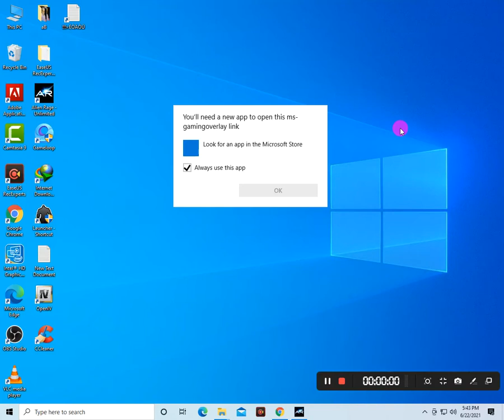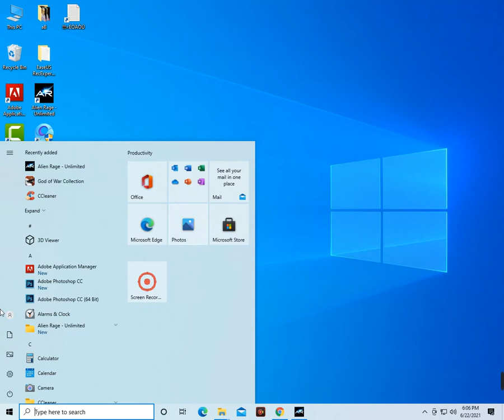Alien Rage 2021 New Video